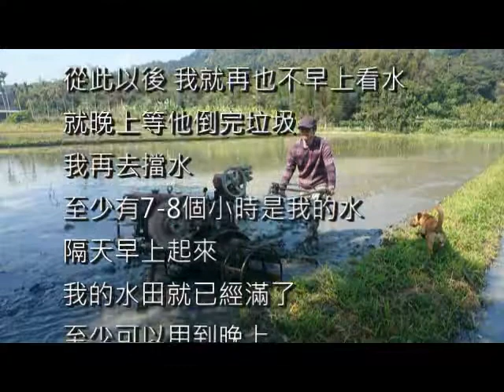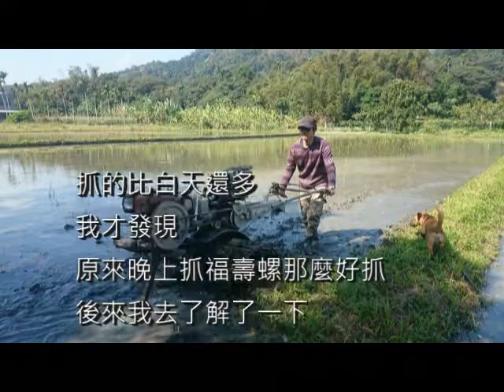農夫KO福壽螺之5 - 自然農法-曾繁宜(螞蟻)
因為想看螢火蟲,決定回故鄉-宜蘭內城務農,成立自有品牌「阿爸的米」.為維護自然生態, 對於福壽螺的挑戰僅能以「手撿」收服,但事情絶對不是一般人想的那麼簡單...